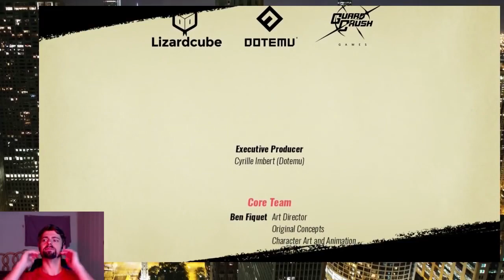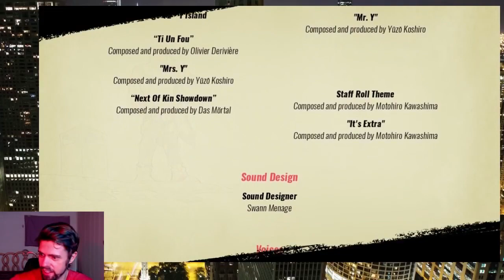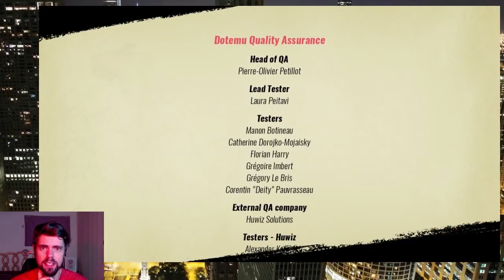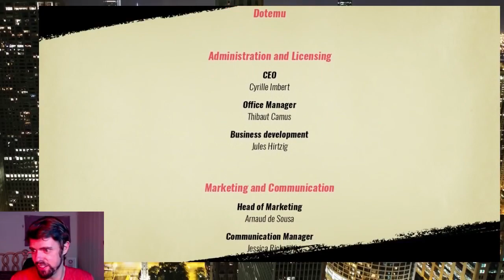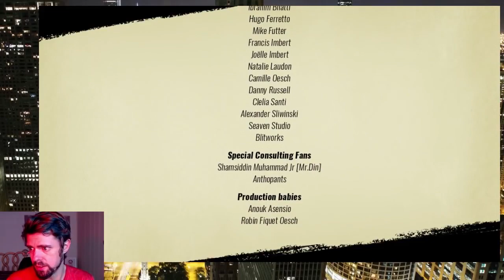Streets of Rage 4 [V04] - Mania Arcade Co-Op with Anthopants (MIRROR)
Steam, GOG, PlayStation 4, XBOX ONE, and Nintendo Switch
2020
Played Arcade Mode on Mania Difficulty

Player 1: Anthopants as Floyd
Player 2: FinalCrashSoR3 (me) as Blaze

The best Streets of Rage 2 player in the world and I finally join forces in Streets of Rage 4 to clear Arcade Mode on Mania Difficulty. We fought hard and achieved our goal of beating the game in one credit, which is all Arcade mode allows.